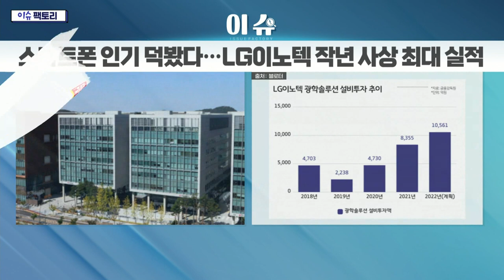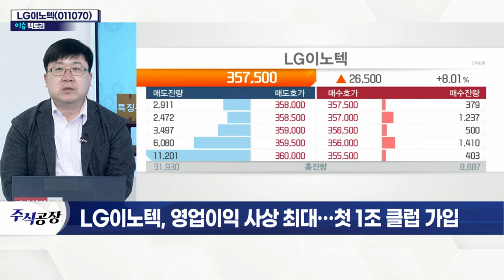LG이노텍(011070), 영업이익 사상 최대… 첫 1조 클럽 가입_이슈 팩토리 (20220128)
- 지난해 연간 매출 14조 9,456억, 영업이익 1조 2,642억 기록
- 창사 이래 첫 영업이익 1조 돌파
- 애플 아이폰 판매량 증가 주효
- '광학솔루션' 사업부에 1조 561억 투자 계획
- 멀티플 카메라 모듈·3D센싱 모듈 등 '고부가 제품' 판매 증가
- 기판소재 사업부 성장세 유지
- 수주잔액 10조원 확보… 수익성 개선 기대
- 올해 매출 성장세 지속 예상